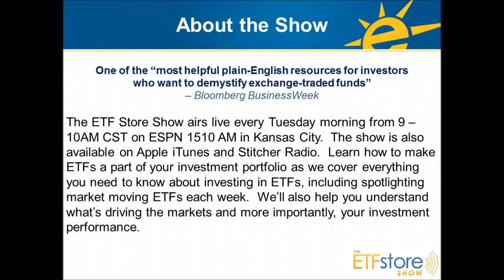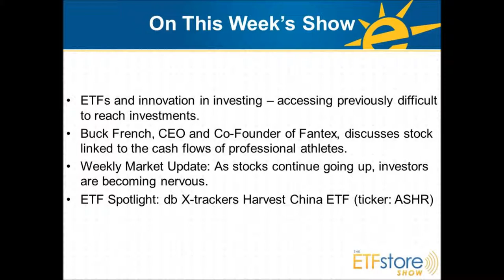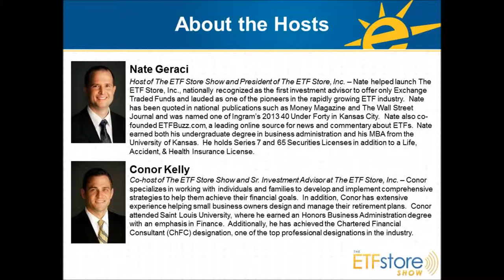Innovation in Investing with Fantex CEO Buck French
The ETF Store Show airs live every Tuesday morning from 9 -- 10AM CST on ESPN 1510 AM in Kansas City.  The show is also available on Apple iTunes and Stitcher Radio.  Learn how to make ETFs a part of your investment portfolio as we cover everything you need to know about investing in ETFs, including spotlighting market moving ETFs each week.  We'll also help you understand what's driving the markets and more importantly, your investment performance.